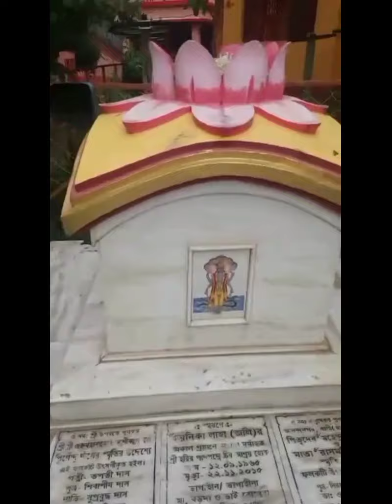ভারত সেবাশ্রম সঙ্ঘ বালুরঘাট, দক্ষিণ দিনাজপুর শাখা দর্শন করুন।